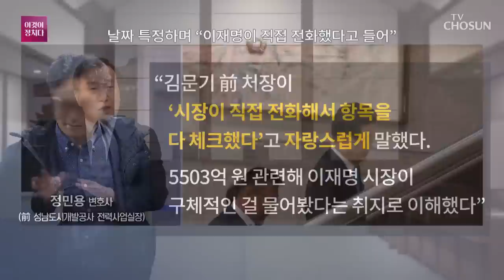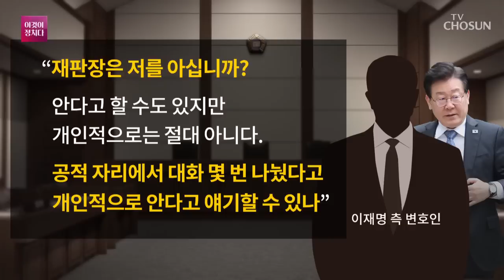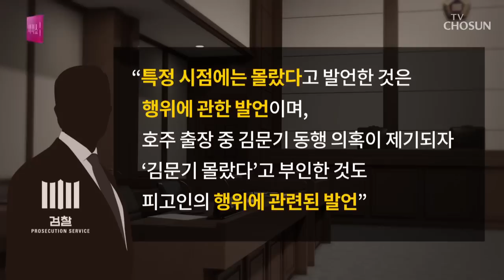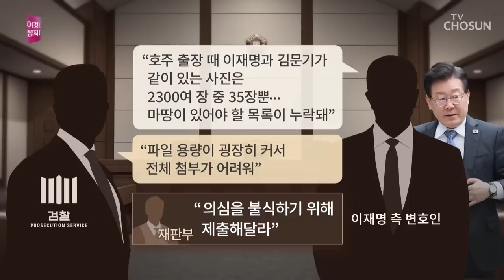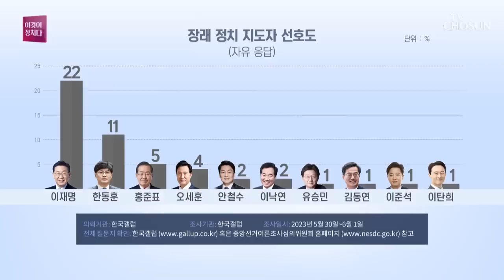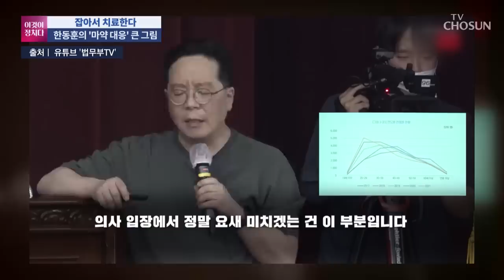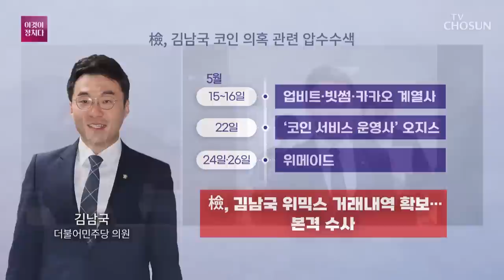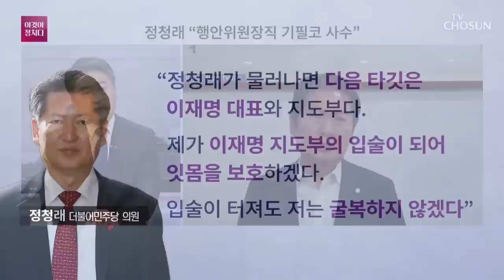[TV CHOSUN LIVE] 6월 2일 (금) 시사쇼 이것이 정치다 - 이재명 "김문기 몰랐다" 6차 공판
[TV CHOSUN LIVE] 6월 2일 (금) '시사쇼 이것이 정치다'

● 이재명 "김문기 몰랐다" 6차 공판
● 정민용 "이재명이 김문기에 전화"
● 김남국, 새벽 출근…수사 본격화
● 野, 국방차관에게 "한동훈 기시감"
● 정청래 "행안위원장 기필코 사수"

📡 월~금 07:30 뉴스퍼레이드
📡 월        08:40 네트워크 매거진
📡 월~금 09:00 신통방통
📡 월~금 13:00 보도본부 핫라인
📡 월~금 14:30 사건파일 24
📡 월~금 17:30 시사쇼 이것이 정치다
📡 월~금 21:00 뉴스9
📡 토~일 14:00 뉴스현장
📡 토~일 18:40 뉴스7